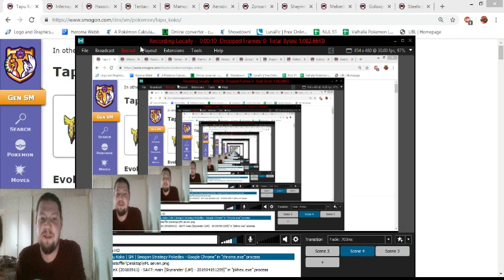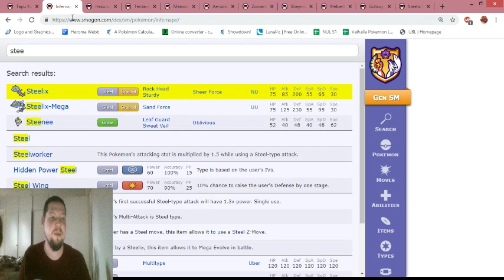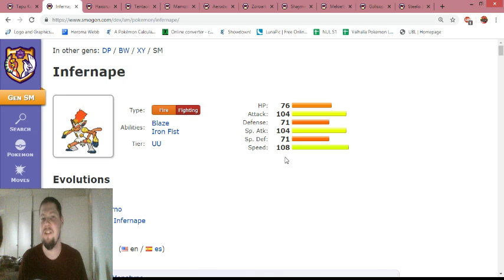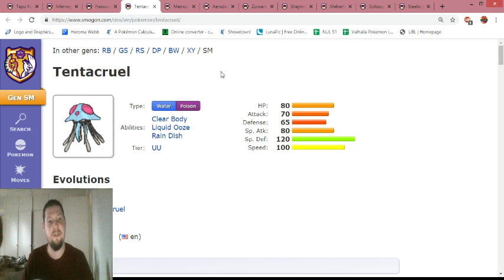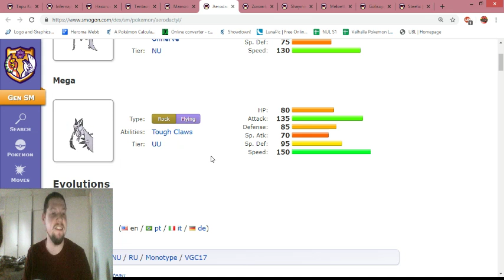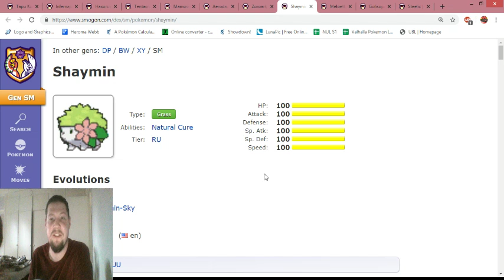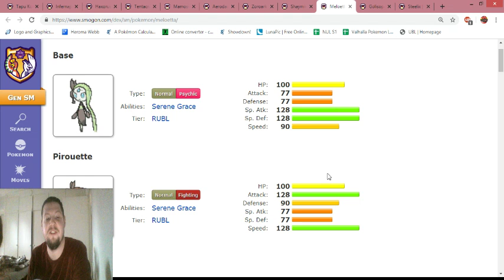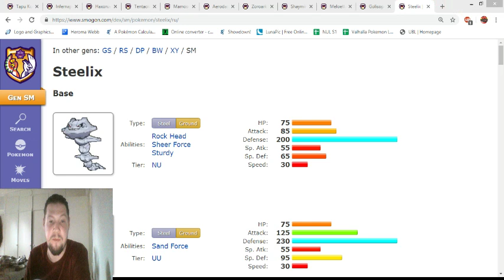VPL S7 Team Analysis Scandinavian Stoutlands